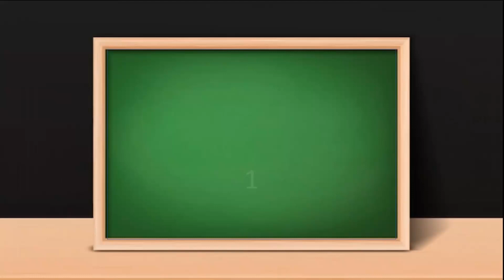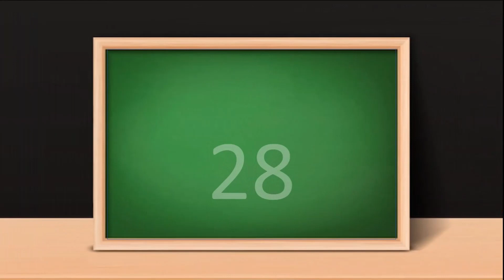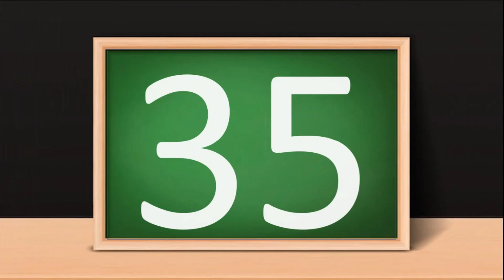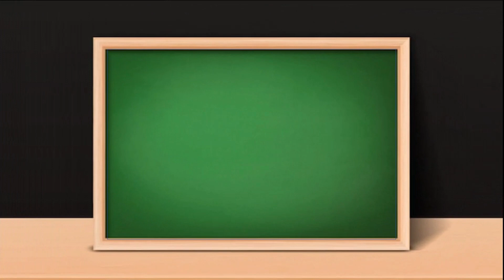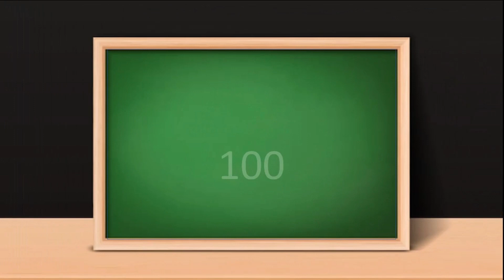Count to 1-100 | Learn Counting | 123 Number Song 1 to 100 | One To Hundred Counting